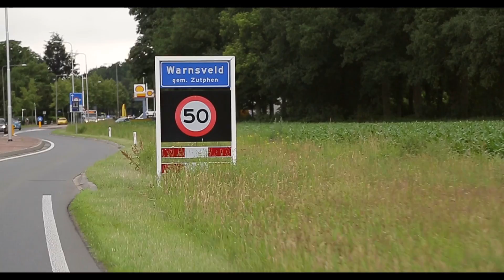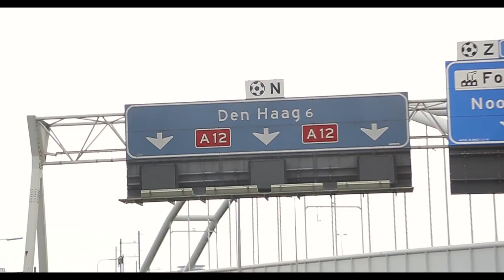Mazda Summer Party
Afgelopen week reed het Mazda Summer Party team heel Nederland door om Mazda6 rijders te verrassen met een mooie kofferset. Deze week gaan we nog tientallen Mazda rijders verrassen. Misschien jou ook? Mazda wenst je alvast een fijne vakantie, enjoy it!